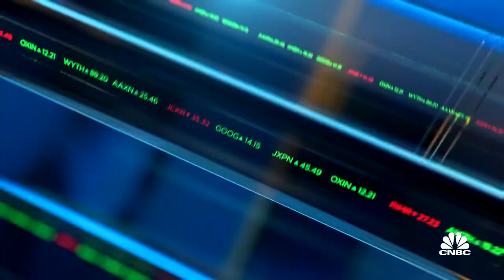Cineworld CEO confident industry will return to 2019 numbers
Mooky Greidinger, Cineworld CEO, joins 'Closing Bell' to discuss the meme stock frenzy and the future of the movie theater industry.